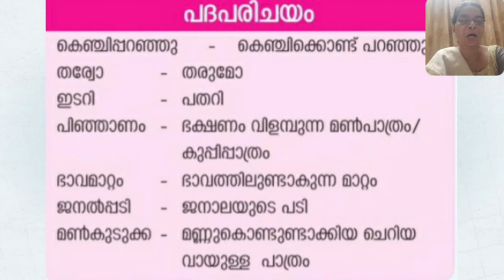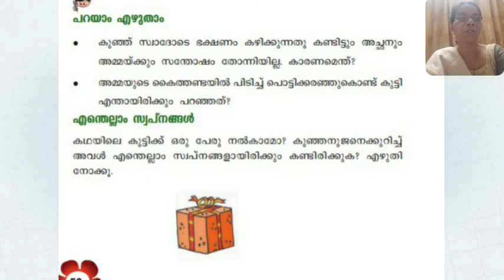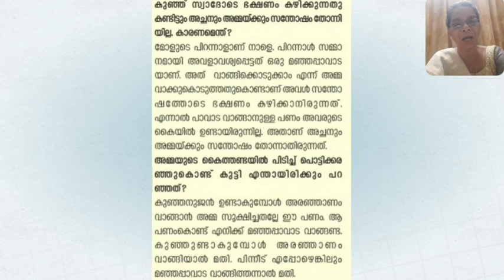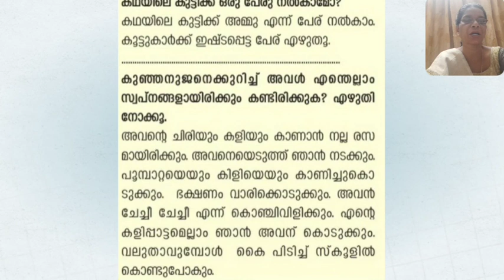മഞ്ഞപ്പാവാട - നിറമുള്ള നന്മകൾ ഭാഗം 2